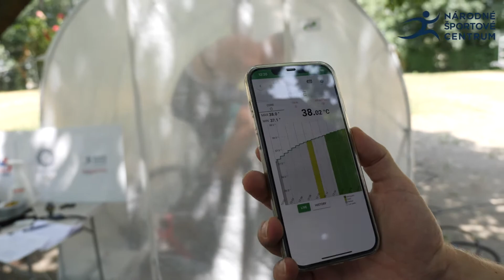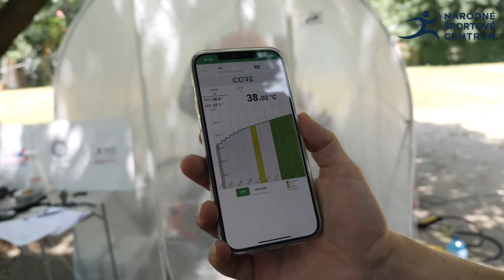Adaptačný tréning pre rýchlostných kanoistov na Olympijské hry